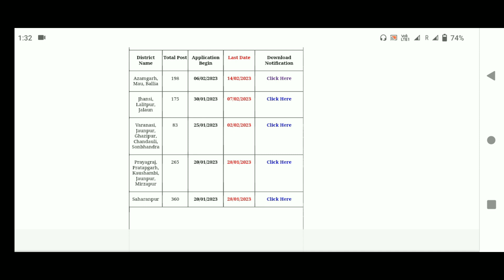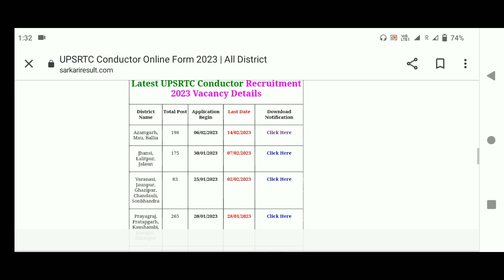परिवहन विभाग में निकली भर्ती। उत्तर प्रदेश बस कंडक्टर भर्ती ।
संविदा भर्ती
संविदा भर्ती क्या है
संविदा भर्ती उत्तर प्रदेश 2022
संविदा भर्ती राजस्थान 2022
संविदा भर्ती उत्तराखंड
संविदा शिक्षक भर्ती 2022
संविदा कर्मी राजस्थान लेटेस्ट न्यूज़ 2022
संविदा की जानकारी
संविदा शिक्षक वर्ग 3
संविदा पर नौकरी क्या होती है
संविदा कार्मिक राजस्थान latest news
संविदा विधि 1
samvida bharti 2022
samvida bharti
samvida bharti kya hoti hai
samvida bharti 2022 rajasthan
samvida bharti latest news
samvida bharti rajasthan
samvida bharti up
samvida bharti kaise hoti hai
samvida bharti 2022 up
samvida bharti 2022 uttarakhand
parivahan vibhag vacancy 2022
parivahan vibhag bharti
parivahan vibhag bharti 2022
parivahan vibhag kya hai
parivahan vibhag helpline number
parivahan vibhag sipahi bharti

government job vacancy 2023 in karnataka
government job vacancy 2023 odisha
government job vacancy 2023 after 12th
government job vacancy 2023 february
government job vacancy 2023 in kannada
government job vacancy 2023 for 12th pass

gramin dak sevak vacancy 2022
gramin dak sevak vacancy 2023